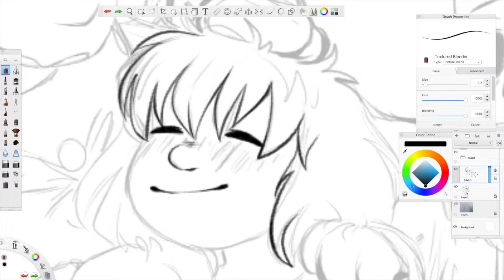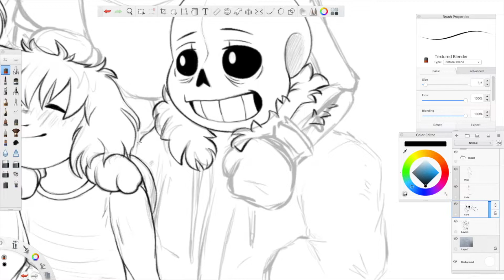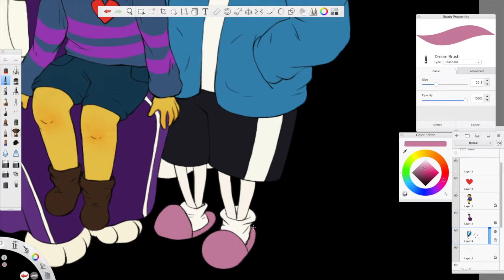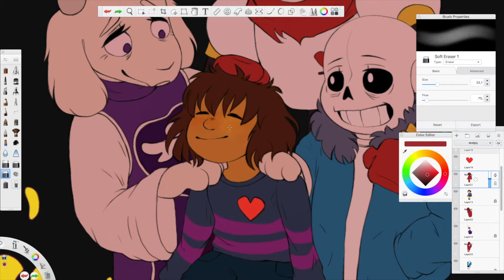undertale (speedpaint)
thank u toby fox for making good game